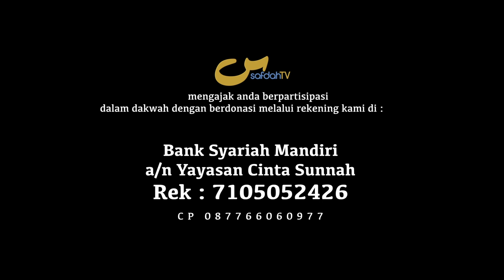Meniru Karya Orang Untuk Dijual - Sahabat Safdah Bertanya - Ust Nizar Saad Jabal, Lc., M.Pd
MENIRU KARYA ORANG UNTUK DIJUAL - USTADZ NIZAR SAAD JABAL, Lc., M.Pd

SAHABAT SAFDAH BERTANYA

IMITATE THE WORKS OF OTHERS FOR SALE (ENGLISH SUBTITLE)

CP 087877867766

Tim SafdahTV